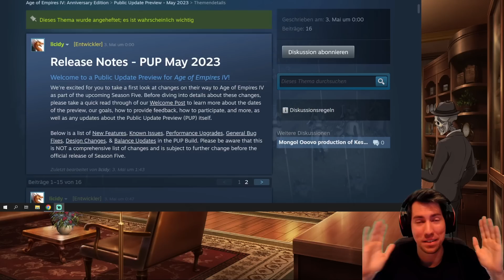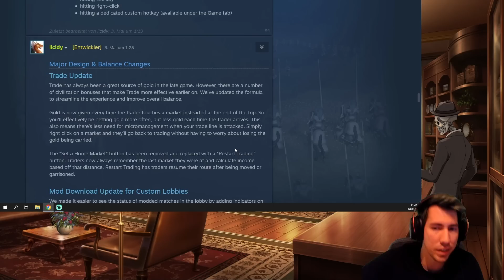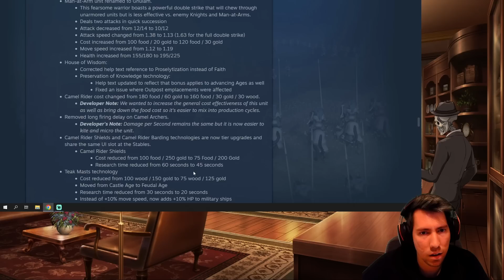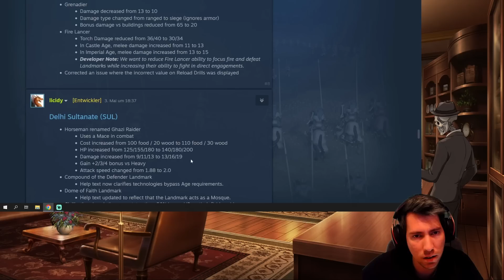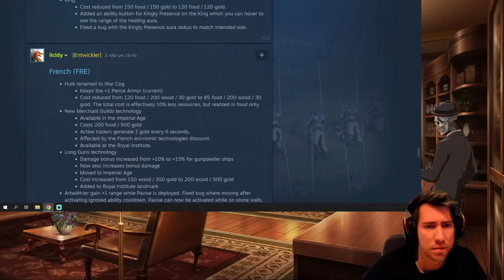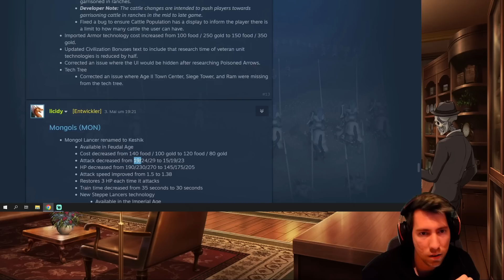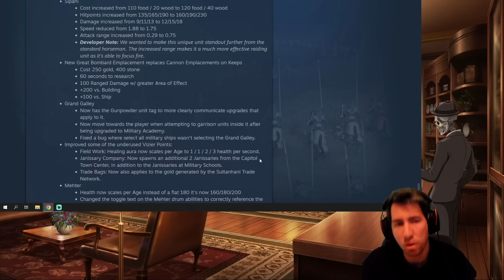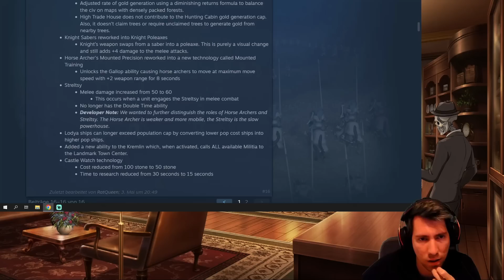Riesen Änderungen in AoE4! Die Patchnotes mit neuen einzigartigen Einheiten und Entwicklungen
Der neue PUP (Public Update Preview) ist live! Und was ist das für ein Hammer! Es gibt große Änderungen in der Balance, neue Einheiten für verschiedene Völker und somit auch eine neue Meta! Ich bin sehr gespannt, wie das demnächst in der Praxis aussehen wird!
Habt ihr Bock auf eine gesündere und leckere Alternative zu Energy Drinks oder Iced Tea?